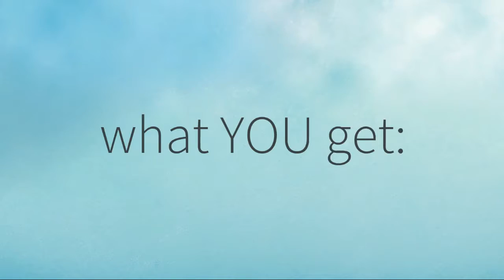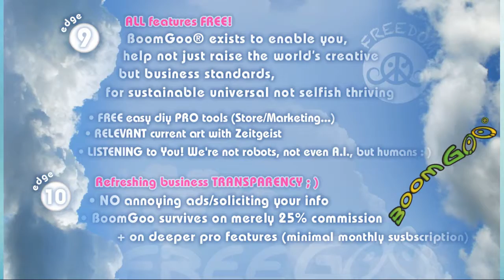BoomGoo® BoOmify (liberate) yourself™ intro video (2min version)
Art/Photo stock is about to change...
the Art Market is about to change...
The New Era of Ethical/Social Business will boOm now!
BG is here...

BoomGoo® The New ART Stock Ecosystem
Spread the Art of Life - Sustainable Thriving™

BoomGoo® boOms your gOo & enables you!

imagine you joining the Creative Revolution!
as only Creativity (in any field) solves all world problems.
imagine a society that lets you be you,
write your own verse,
dent the universe...
...where you lead
not follow,
where a Creative Ecosystem satisfies sustainability for all.
...where ALL,
Community / Artists / Consumers,
get inspired / sell / buy.

...partake in this Universe...

video on what YOU get ; )...

Community / Artists / Consumers
Art & Photography.
Get your free shop & Marketing...

advantages to subscription:
• uncensored inspirations
• tips & deals
• universal Thriving
• ... much more...